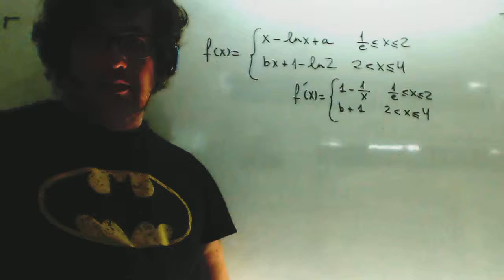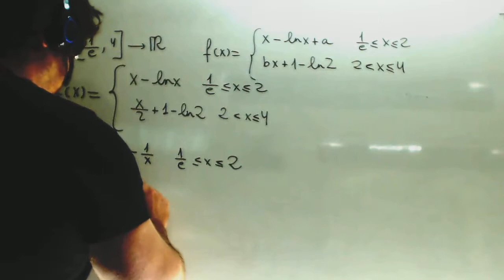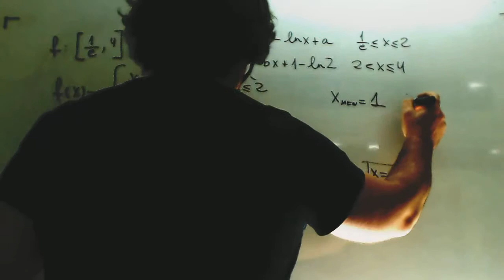Calcular funcion a b Continua y derivable Selectividad Matematicas II Academia Usero Estepona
Calcular funcion a b Continua y derivable Selectividad Matematicas II